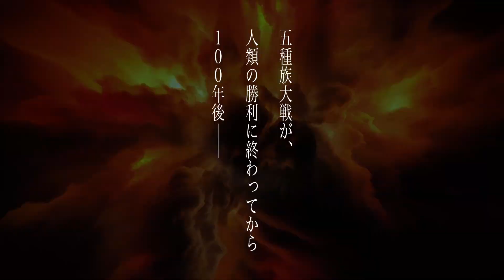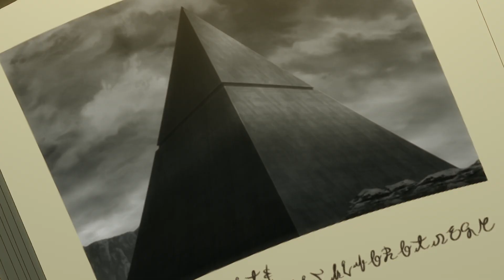WHY DOES NOBODY REMEMBER ME IN THIS WORLD? Official Trailer 2 (2024) | HD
Why Does Nobody Remember Me in This World?  Premieres July 13, 2024.